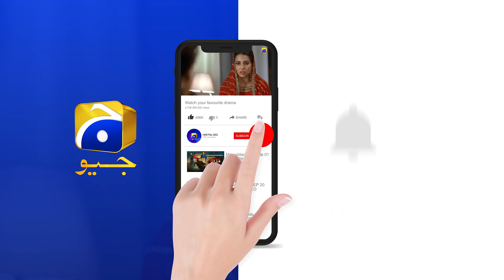Malika Ka Sirf Aik Hi Badshah Hai .....Aur Woh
Directed by: Shaqielle Khan

Produced by: Abdullah Kadwani & Asad Qureshi

Kinza Hashmi,
Adeel Chaudhry,
Aijaz Aslam,
Farhan Mili,
Rubina Ashraf,
Zainab Qayum,
Osama Khan,
Zuhr Ali Faiza,
Nida Mumtaz,
Lubna Aslam,
Ainee Zaidi,
Rehma
Mahrukh Rizvi
Mehwish
Danish Wakeel